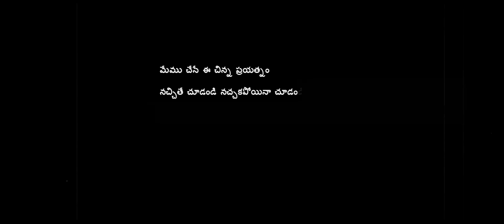Ammaiki Prematho || 2016 New Telugu Comedy Short Film || By MMK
A  Telugu Comedy Short film

cast : cahnti,ravi chandra, murali krishna, prasanna, velayudham

title: Nikhil reddy

story-screenplay-Dialogues-Direction-Dop-Editing : murali Madhu Kumar (MMK)

copied musics: prema yathralaku ,kudi yedamaithe, narasimha (etc)